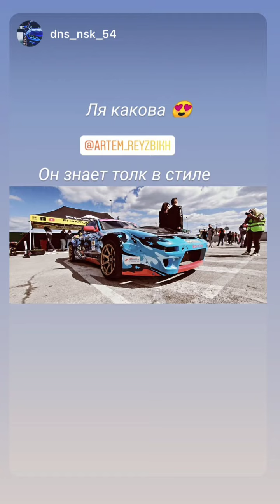2 этап RDS сибирь 2021. Артем Рейзбих (Instagram stories от 6.06.21)